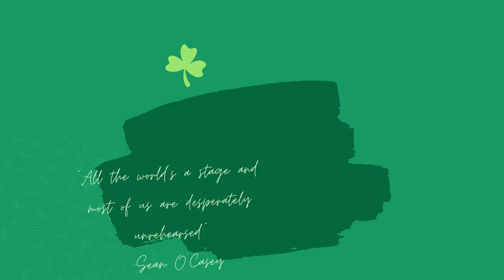Celebrating Irish Theatre at South London Theatre ☘️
Today we celebrate Irish Theatre staged at South London Theatre over the years, highlighting the work of some wonderful Irish playwrights and also introducing some captivating Irish characters from non-Irish playwrights.

"All the world’s a stage and most of us are desperately unrehearsed." - Sean O’Casey

Photo Credits: 📸
Dancing at Lughnasa -  Howdydoodydoris
Stones In His Pockets - Bryon Fear
Father of Lies - Megan Jordan
A Skull in Connemara / The Night Season - Phil Gammon
Translations - Mark Davies